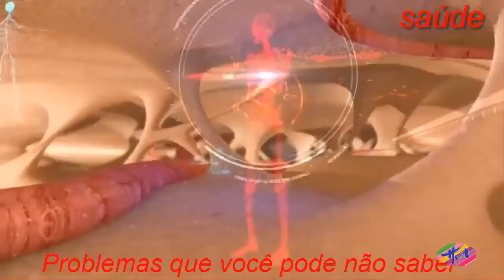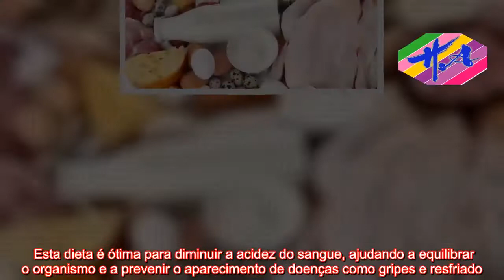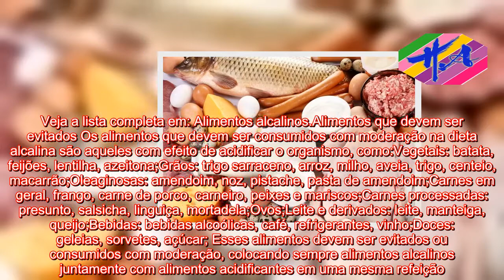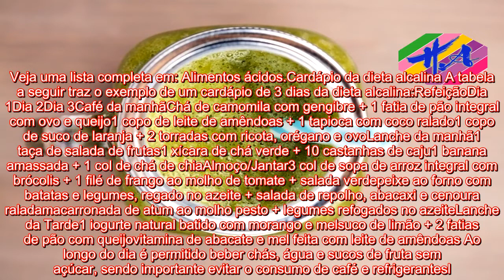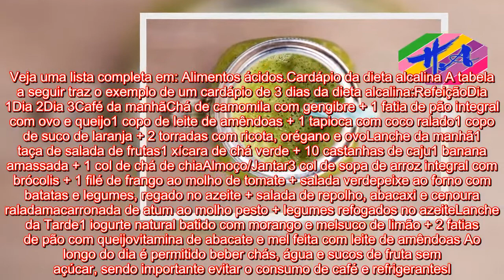Saúde - A dieta alcalina para uma vida mais saudável (inclui cardápio!)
O cardápio da dieta alcalina é composto com pelo menos 60% de alimentos alcalinos, como frutas, verduras e tofu, por exemplo, enquanto os 40% restantes das calorias podem vir de alimento ácidos de alimentos ácidos como ovos, carnes ou pão. Essa divisão pode ser feita através do número de refeições, assim, ao fazer 5 refeições por dia, 2 podem ser refeições com alimentos ácidos e 3 apenas com alimentos alcalinos.   Esta dieta é ótima para diminuir a acidez do sangue, ajudando a equilibrar o organismo e a prevenir o aparecimento de doenças como gripes e resfriado. Além disso, ajuda a desintoxicar o organismo facilitando o emagrecimento, sendo por isso uma dieta aliada para quem quer perder peso.Alimentos permitidos Os alimentos permitidos na dieta alcalina são os alimentos alcalinos como:Frutas em geral, inclusive frutas ácidas como limão, laranja e abacaxi;Legumes e verduras em geral;Oleaginosas: amêndoas, castanhas, nozes, pistache;Proteínas: milhete, tofu, tempeh e proteína do soro do leite;Temperos: canela, curry, gengibre, ervas em geral, chili, sal marinho, mostarda;Bebidas: água, água comum, chás de ervas, água com limão, chá verde;Outros: vinagre de maçã, melaço, alimentos fermentados, como kéfir e kombucha. Alimentos moderadamente alcalinos como mel, rapadura, coco, gengibre, lentilha, quinoa, castanhas e milho também são permitidos. Veja a lista completa em: Alimentos alcalinos.Alimentos que devem ser evitados Os alimentos que devem ser consumidos com moderação na dieta alcalina são aqueles com efeito de acidificar o organismo, como:Vegetais: batata, feijões, lentilha, azeitona;Grãos: trigo sarraceno, arroz, milho, aveia, trigo, centeio, macarrão;Oleaginosas: amendoim, noz, pistache, pasta de amendoim;Carnes em geral, frango, carne de porco, carneiro, peixes e mariscos;Carnes processadas: presunto, salsicha, linguiça, mortadela;Ovos;Leite e derivados: leite, manteiga, queijo;Bebidas: bebidas alcoólicas, café, refrigerantes, vinho;Doces: geleias, sorvetes, açúcar; Esses alimentos devem ser evitados ou consumidos com moderação, colocando sempre alimentos alcalinos juntamente com alimentos acidificantes em uma mesma refeição. Veja uma lista completa em: Alimentos ácidos.Cardápio da dieta alcalina A tabela a seguir traz o exemplo de um cardápio de 3 dias da dieta alcalina:RefeiçãoDia 1Dia 2Dia 3Café da manhãChá de camomila com gengibre + 1 fatia de pão integral com ovo e queijo1 copo de leite de amêndoas + 1 tapioca com coco ralado1 copo de suco de laranja + 2 torradas com ricota, orégano e ovoLanche da manhã1 taça de salada de frutas1 xícara de chá verde + 10 castanhas de caju1 banana amassada + 1 col de chá de chiaAlmoço/Jantar3 col de sopa de arroz integral com brócolis + 1 filé de frango ao molho de tomate + salada verdepeixe ao forno com batatas e legumes, regado no azeite + salada de repolho, abacaxi e cenoura raladamacarronada de atum ao molho pesto + legumes refogados no azeiteLanche da Tarde1 iogurte natural batido com morango e mel
Source: